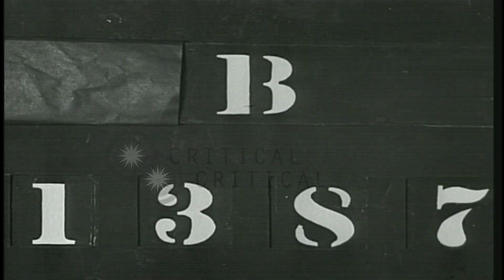US Army General George S Patton presents Colors to a French Unit in Paris. HD Stock Footage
US Army General George S Patton presents Colors to a French Unit in Paris.

US Army General George S Patton visits France. French soldiers stand guard. General Patton is greeted by the Military Governor of Paris General Paul Legentilhomme in Paris. American and French officers around the Generals. General Patton presents Colors to a French Unit. Soldiers come forward and accept the colors. General Patton and the soldiers salute. Photographers click pictures of the ceremony. Location: Paris France. Date: August 7, 1945.

57,000+ broadcast-quality historic clips for immediate download.